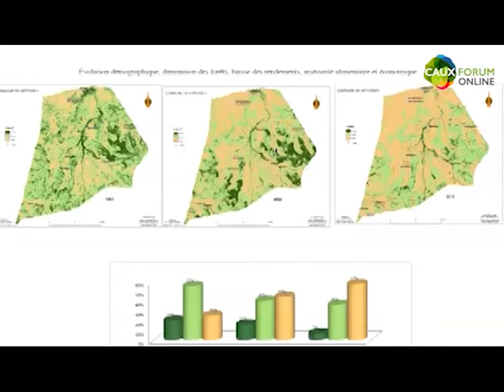Caux Forum Online 2020 | CDES - La Terre et la sécurité en Afrique Subsaharienne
La Terre et la sécurité en Afrique Subsaharienne: évaluer les risques et chercher une réponse

Modérateur :
-Rainer Gude, Co-directeur général, Initiatives et Changement Suisse

Invité-e-s:
-Olivia Lazard, Chercheuse adjointe à Environment and Development Resource Center (Centre de ressouces sur l’environnement et le développement), directrice de Peace in Design Consulting Ld
-Oumar B. SAMAKE, Anthropologue, Coordonnateur de Programmes, Association Malienne d’Éveil au Développement Durable (AMEDD)
-Dr. Mahamadou SAVADOGO, Consultant sur les questions de l'extrémisme violent au Sahel, Burkina Faso
-Abasse Tougiani, Chercheur principal, Institut Nationale de la Recherche Agronomique du Niger (INRAN), Niger

Organisateurs :
-Carol Mottet, Conseillère principale (Division Sécurité humaine du Département fédéral des affaires étrangères de Suisse)

Pour beaucoup de communautés d’Afrique subsaharienne, un drame est en train de se dérouler. Sous la pression d’une population croissante, du changement climatique et parfois de mauvaise gouvernance, les terres fertiles se font rares. Les gens s’appauvrissent, les jeunes cherchent une vie qui semble meilleure en ville ou en Europe, voire en rejoignant des groupes armés. Mais il est encore possible de mobiliser des ressources humaines et techniques pour restaurer la terre et la confiance. Cette discussion cherche à mettre en lumière des scénarios positifs qui permettent d’attaquer les causes de l’extrémisme violent. En réunissant des représentants des secteurs de l’environnement et de la sécurité, la discussion favorise une perspective plus holistique sur ces questions complexes et contribuera à amorcer les grandes lignes d’une réponse conjointe.

Cette discussion a eu lieu le 10 juillet 2020 dans le cadre du Dialogue de Caux sur l'environnement et la sécurité, une conférence du Caux Forum Online 2020.